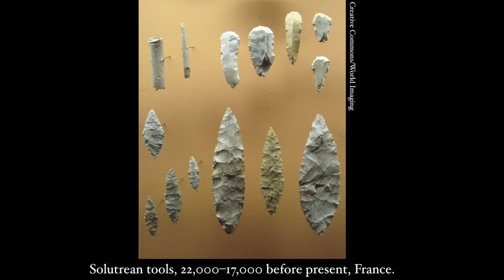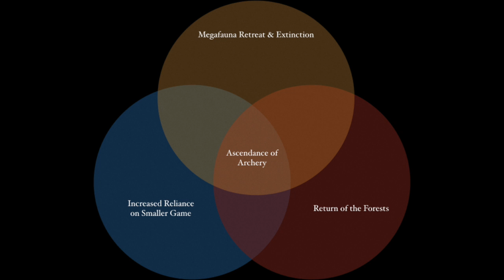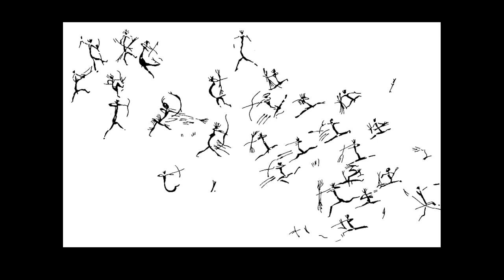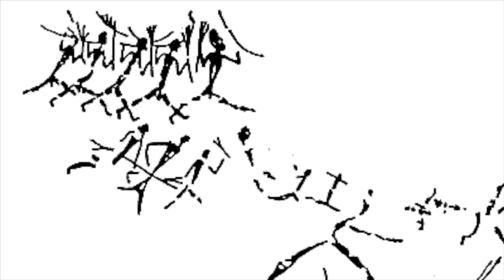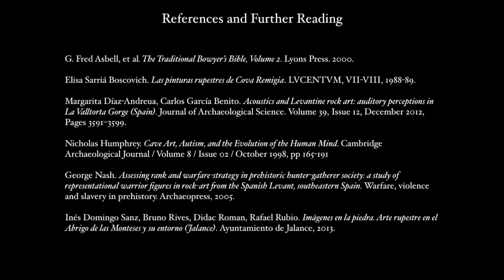Observations on Stone Age Archery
Audio Fixed.